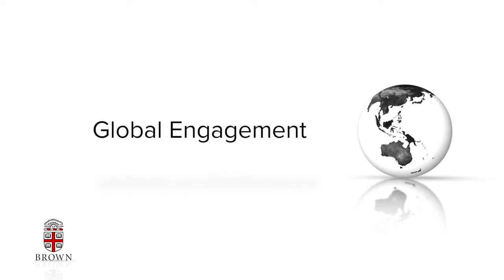Brown Global Voices: Jakob Schneider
In this video, Jakob Schneider, an undergraduate student from Austria, talks about how international students are connected on campus and help each other to grow intellectually through every day interactions.

Produced by the Office of Global Engagement, Brown University, 2014